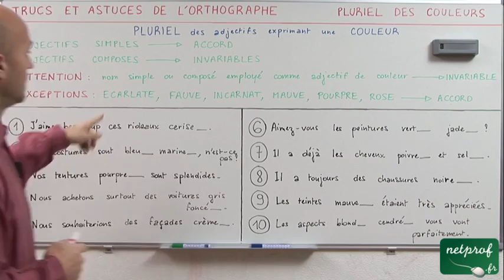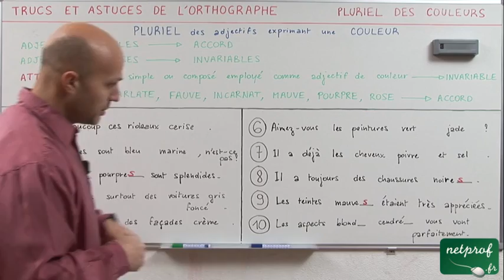Pluriel des adjectifs exprimant une couleur